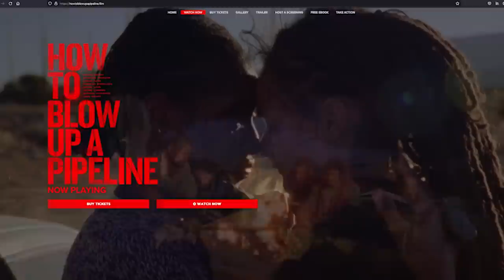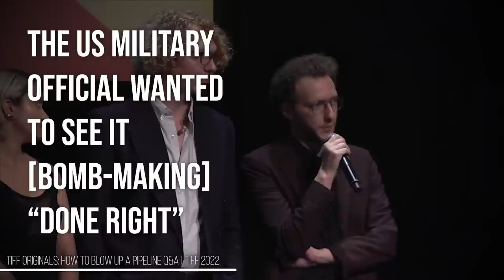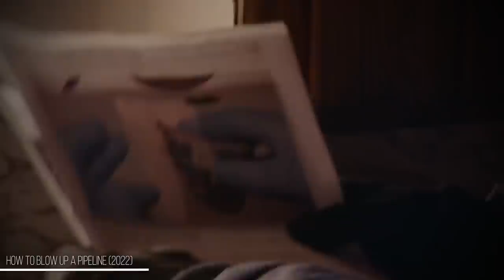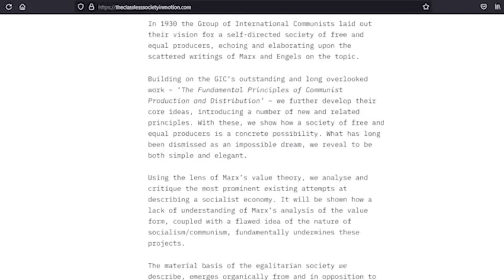Is this Movie a PsyOp? | Dangerous Misinformation in “How to Bl*w Up a Pipeline” (2022)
Timestamps:
0:00 Disclaimer
0:14 Introduction
1:43 What is How to Bl*w Up A Pipeline?
4:10 What's so Suspicious about this Film?
8:23 Discussion Section Begins
9:13 What are the General Concerns with this Film?
11:39 What are the Specific Hazardous Practices in it?
25:08 Why are these Hazardous Activities being shown?
27:16 Conclusion